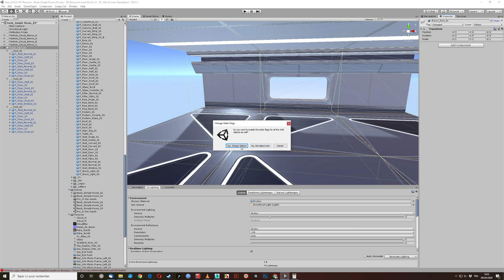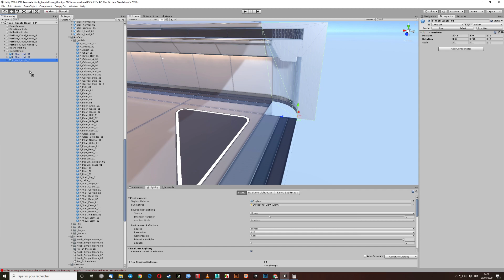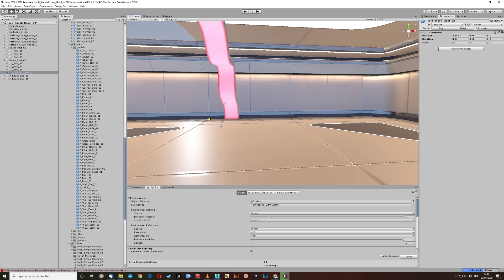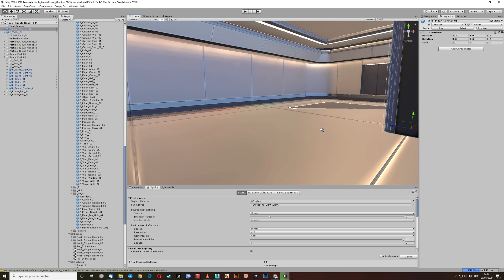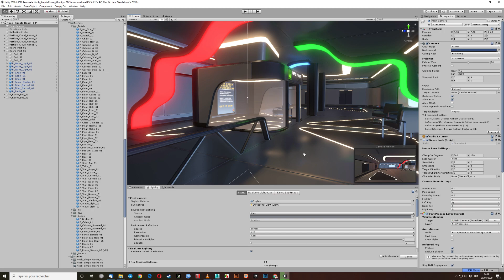Unity 2018 : 3D Showroom Level Kit Vol 12 - Speed level creation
3D Showroom Level Kit Vol 12 is a solid prefabs PBR modular kit, to help you to create any size you want, scifi generic interior and exterior showrooms/levels! As my others showrooms, but with more meshes and prefabs/maps! Updates are planned with new maps and meshes!

You want to promote a new product? Create a serious game? Show your art? Photos? VR appplication? You need this...

The kit is very easy to use and to customize! (PSD included for text elements), there is also two stylish provided with the PBR maps to help you to customize the showroom for your needs. A clean style, without dust or scratch, and another style, clean! but more realistic! (see videos). Work with mobile and VR sets, low poly modeling and optimized textures set.

Present your products in 3D or VR! (projects presentations, exhibitions, multimedia events, interactive applications, videos etc...). All meshes (+100) are low poly model (max 50/10500 tris). the texture are provided to 8K (8192x8192), for ultra realistic rendering.

Just think to resize textures and decrease rendering options for VR/Mobile...

Map included into the package!